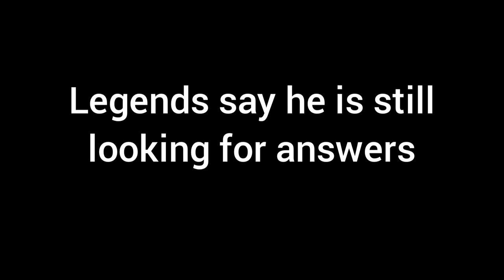Answering Your Questions | Ask- Nipun EP 1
You all asked for it